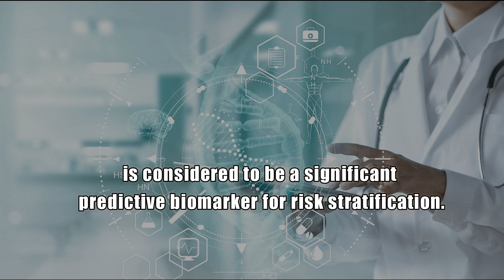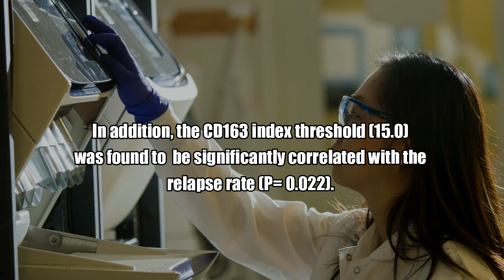CD163 as a Novel Predictive Biomarker for Classical Hodgkin’s Lymphoma in patient from Saudi Arabia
Classical_Hodgkin's_lymphoma tumor_associated_macrophages immunohistochemistry CD163 predictive_biomarkers_predictive_molecular_and antigenic_biomarker_for_CHL_prognosis.